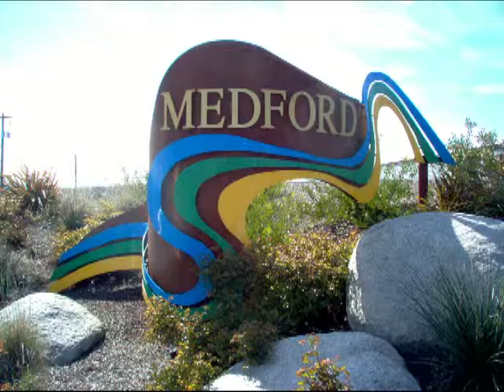ATTORNEYS LAWYERS SOUTHERN ROGUE VALLEY OREGON DUII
ATTORNEYS LAWYERS SOUTHERN ROGUE VALLEY OREGON

DUII, CIVIL, CRIMINAL, DIVORCE, MEDFORD COURTS, JACKSON COUNTY BANKRUPTCY